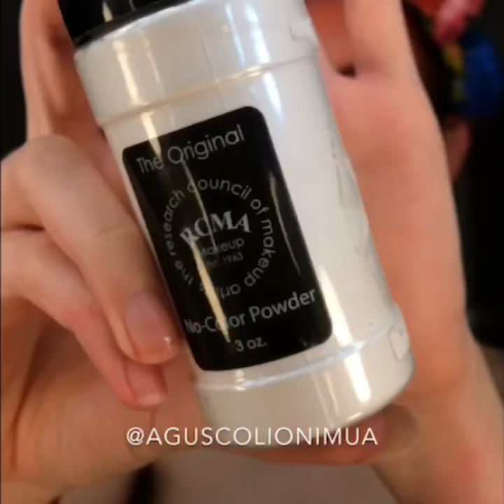❤️Drag Queen MakeUp❤️ Creme Fatale Style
Instagram.com/aguscolionimua
Facebook.com/aguscolionimua